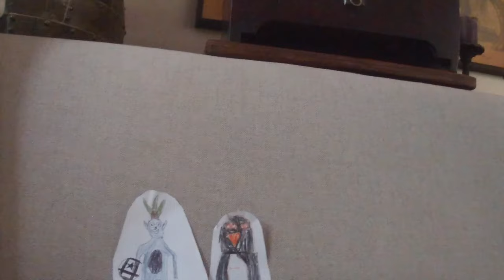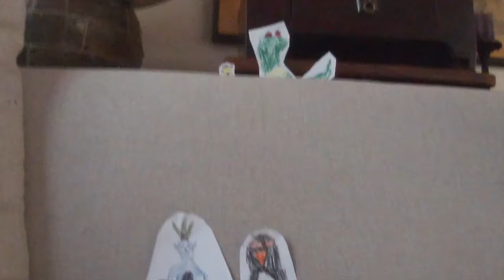chapter one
CERMET IS HERE THERE IS NO ESCAPE